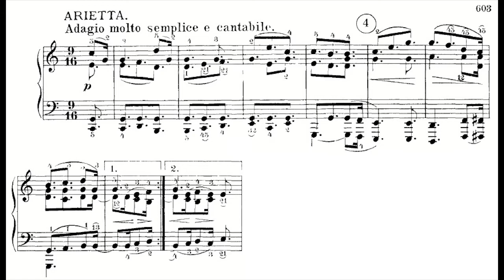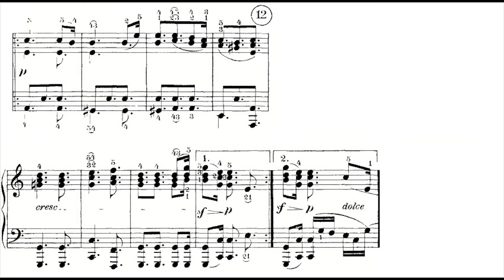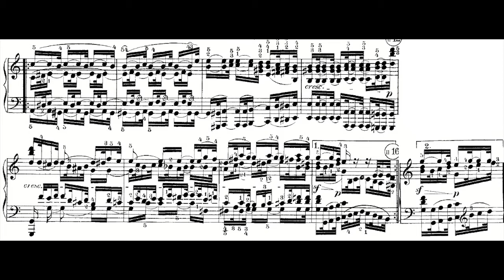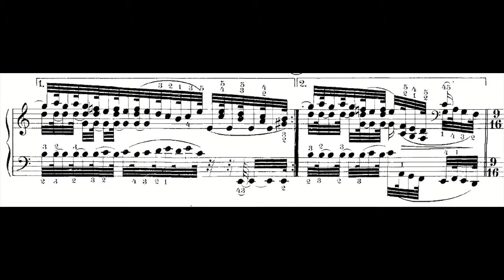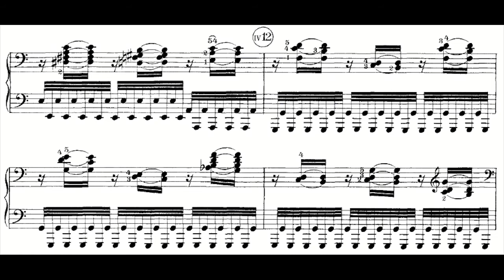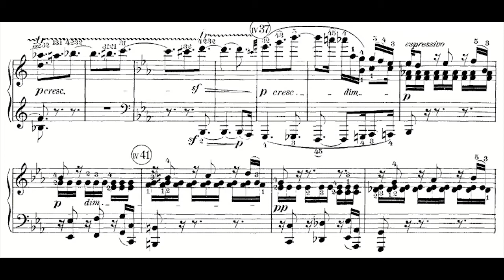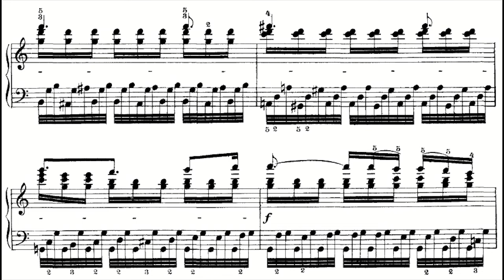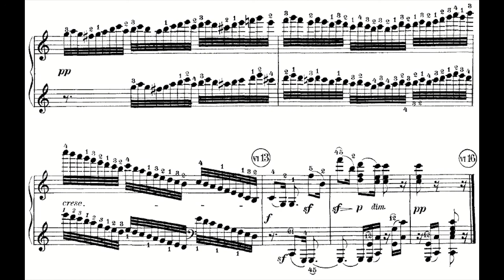Beethoven: Piano Sonata No.32, Op.111 : Arietta with score (Kissin) ; 베토벤 소나타 32번 2악장 (키신) 악보영상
Arietta, the second, last movement of Beethoven's last piano sonata (No.32, Op.111)
Live performance by Kissin

0:00 Theme-Part.1
1:23 Theme-Part 2
2:40 Variation 1-Part 1
4:09 Variation 1-Part 2
4:35 Variation 2-Part 1
5:36 Variation 2-Part 2
6:36 Variation 3-Part 1
7:43 Variation 3-Part 2
8:51 Variation 4-Part 1
10:33 Variation 4-Part 2
12:12 Interlude
15:33 Variation 5-Part 1
16:12 Variation 5-Part 2
(16:47 Transition (to Coda))
17:08 Coda
17:50 Finale-Variaion 6

베토벤의 마지막 피아노 소나타, 작품 번호 111번인 32번 소나타의
아리에타, 즉 2악장 연주입니다. 예프게니 키신의 라이브 연주 녹음입니다.

"아리에타"라는 지시어에 대하여.
베토벤은 1악장 서두에는 마에토소 Maestoso 라는 지시어를 적어놓았고
2악장 서두에는 아리에타 Arietta라는 지시어를 적어놓았습니다.
마에토소가 지시어로 쓰인 곡은 꽤 많지만 (쇼팽의 유명한 영웅 폴로네이즈도 지시어가 그것입니다.)
아리에타가 지시어로 쓰여진 곡은 드물기에 2악장은 지시어 자체가 악장의 유명한 별명이 되어버린것입니다.

아리에타는 아리아처럼 연주하라는 뜻입니다.
아리아는 오페라에서 기악 반주 위에서 성악 주자가 독주 (또는 이중창)를 하는 부분을 일컫는데,
음악이 진행함과 동시에 거기에 어우러져 대사를 전달하는 레시타티보와는 달리
성악 주자의 노래가 돋보이는, 즉 대사를 말한다기 보다는 노래의 선율이 돋보이는 부분이라 할 수 있습니다. 기악 반주를 제하더라도 성악 자체의 음악적인 완성도가 높은 부분이라고도 생각할 수 있겠습니다. 우리가 오페라 하면 떠올리는 많은 유명한 음악들은 (소위 밤의 여왕 아리아 같은) 당연하지만 거의 다 아리아입니다.

아리에타라는 지시어에 대한 정석과도 같은 해석이 있진 않겠지만 이에 관련하여 생각해보면
이 악장은 기본적으로 칸타빌레 cantabile, 레시타티보 recitativo 와 같이 노래하는 느낌으로 연주해야 하면서도, 주 선율의 아름다움을 최대한 살리고자 노력해야 할 것입니다.
(참고로 지시어 Arietta 밑에 부제와 같은 지시어로 cantabile 도 포함되어 있긴 합니다.)
이 곡이  그 어렵기로 악명높은 베토벤의 후기곡이라는 사실과,
이 곡과 같이 훌륭한 오페라의 아리아들 속 선율들의 아름다움과
그 선율이 기악 반주와 어우러지는 조화로움을 보았을 때
이 곡을 음악적으로 살려 연주하는데에 필요한 많은 노력은 당연한 것이 아닐까 싶습니다.

조성에 대하여.
곡은 매우 단순한 주제 선율로부터 시작하고 있습니다. 주제와 각 변주들은 각각 두 파트로 나누어 볼 수 있는데, 이 두 파트의 차이는 각각 다장조, 라단조라는 것에 있습니다. 즉 이 곡은 거의 두 나란한조 사이를 왕복하기 때문에 조표가 바뀌는 일이 거의 없고, 조성의 느낌도 큰 범위로 나아가지 않는 편입니다. '거의'라고 말한 이유는 Interlude에서 트릴이 상승진행하다가 (14:09) 다단조로 전조하는 부분이 있기 때문입니다. 이 부분은 주제 파트와 비슷한 모양으로 진행하다 (15:33) 다장조로 돌아오며 곡의 피날레를 향합니다.
우리에게 너무나도 익숙하고, 너무나도 쉽게 접할수 있는 (또는 쉽게 느껴지는) 다장조의 으뜸화음 도미솔로 시작되며 끝나는 곡이지만
곡을 완곡하고 나면 그 도미솔이 얼마나 치기 힘든지, 얼마나 아름답게 소리날 수 있는지 새삼 깨닫게 됩니다.